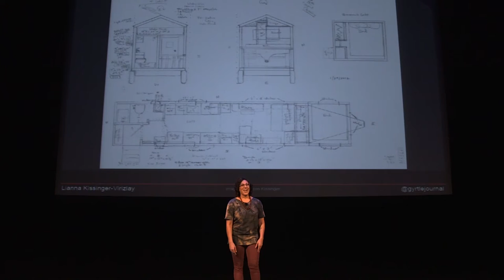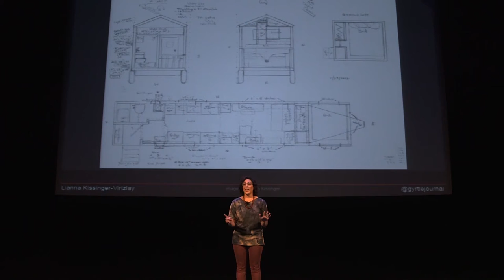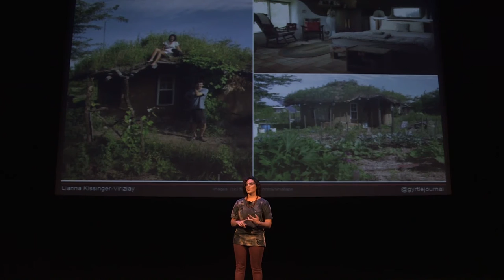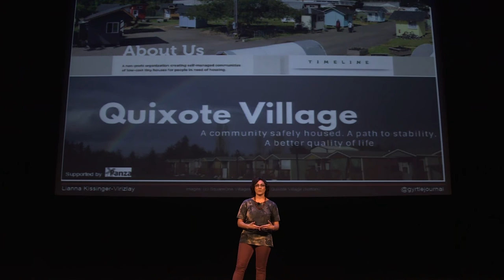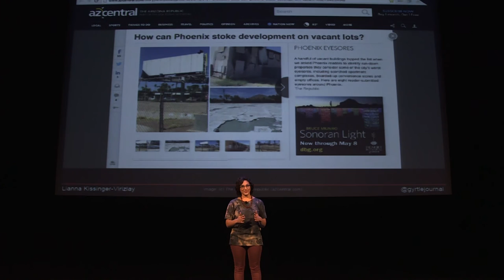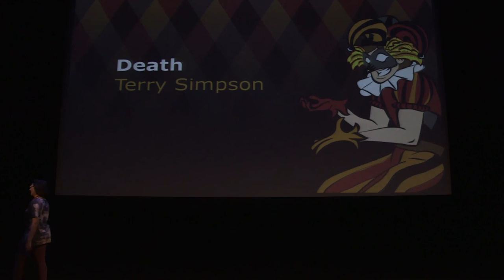Big Problems, Tiny Solutions: Reimagining Affordable Housing | Ignite Phoenix #18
As more and more urban centers grapple with homelessness, a lack of affordable housing and energy conservation, living tiny has become more and more appealing. In 2013, I inherited a tiny, eco-house on wheels that my mom designed and built. My presentation would share how her mobile eco-home can help us visualize more tiny solutions for the city’s biggest problems, from activating vacant lots with the Phoenix A.R.T.S. initiative to providing shelter or creative space for our residents.

Presenter: Lianna Kissinger Virizlay

Biography: I became passionate about advocating for the homeless and affordable housing while living in Los Angeles. After inheriting a tiny house and witnessing a ton of adaptive re-use and creative housing projects in Phoenix over the last 2 years, I found an opportunity to be more than an advocate. I want to show this city what living tiny can really do.